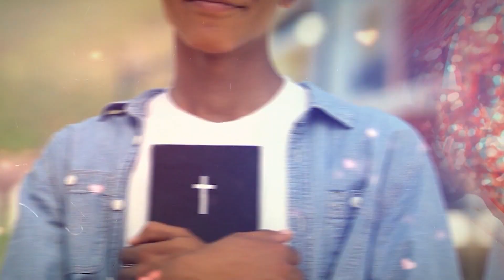Abençoa essas famílias, Deus!- Ana Clara Rocha - Palavra do Dia 06/11/23